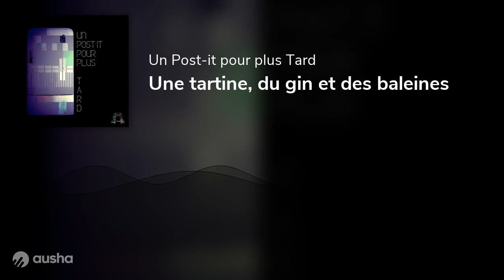Post-it 01 - Une tartine, du gin et des baleines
Un post-it est une discussion de soirée, souvent commencée entre deux verres, sur un rebord de fenêtre, contre un évier ou autour d'une table.
Pour plus tard est la promesse que l'on se fait de la continuer au moment où celle-ci se fait interrompre.

Ce podcast est là pour les mettre en scène et ne jamais les oublier.